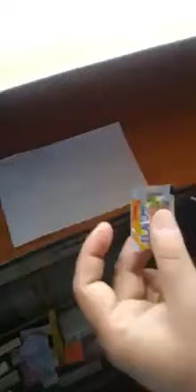Ellaichi supari ma kaxhra ha